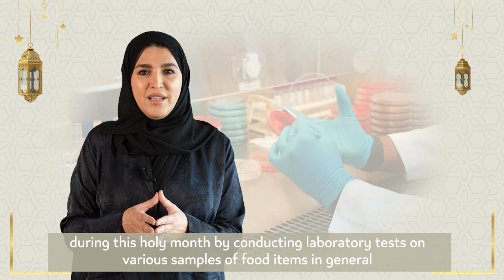جودة وسلامة الأغذية في السوق المحلي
جهود مكثفة في مختبرات الأغذية المركزية لضمان جودة وسلامة الأغذية في السوق المحلي.